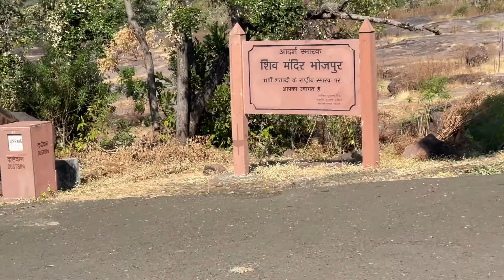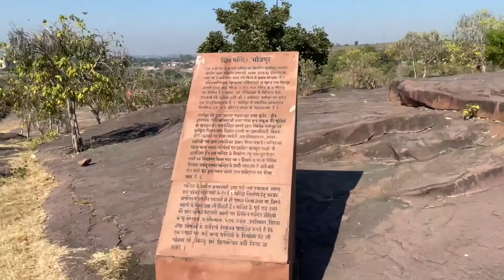Bhojpur Shiv Mandir| Bhojpur temple |भोजेश्वर मंदिर भोपाल| सबसे ऊँचा शिवलिंग |Biggest Shiv Lingam in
Bhojpur Shiv Mandir| Bhojpur temple |भोजेश्वर मंदिर भोपाल| सबसे ऊँचा शिवलिंग |Biggest Shiv Lingam India

Video -Kunal Yelne
Edits-Tushar Yelne

Shot on iPhone 12 Pro Max by

Comment your views and suggestions .

Bhojpur Temple
भोजपुर मंदिर
bhojpur mandir
भोजपुर
Bhojpur
bhojpur bhopal
bhojpur shivling
bhojpur news
भोजपुर मंदिर का इतिहास
भोजपुर मंदिर किसने बनाया
भोजपुर मंदिर देखना है
भोजपुर मंदिर की वीडियो
भोपाल
शिवलिंग
भोजपुर मंदिर की कहानी
भोजपुर मंदिर का India
भोजपुर शिव मंदिर
शिवरात्री
महाशिवरात्री
शिवरात्री का मेला
भोजपुर का मेला
भोजपुर महोत्सव
bhojpur mela
bhojpur mahotsav
bhojpur ka mela
places to visit in bhopal
सबसे ऊँचा शिवलिंग
शिव मंदिर

bhojpur temple bhopal
bhojpur shivling
bhojpur shiv mandir ka rahasya
bhojpur shivling mandir
bhojpur shivling bhopal
bhojpur shiv temple bhopal
भोजपुर मंदिर
भोपाल ( सबसे ऊँचा शिवलिंग )
bhojpur temple history in hindi
bhojpur temple shiv tandav
bhojpur temple bhopal status
bhojpur temple history
bhojpur temple mp
bhojpur temple status
bhojpur temple facts
bhojpur temple video
bhojpur temple vlog
bhojeshwar temple
biggest shiva temple in india
biggest shiva lingam in india
biggest shiva lingam in world
bhopal shiv mandir
biggest shivling in the world
biggest shivling in india
bhojeshwar temple kalicharan maharaj
bhojeshwar temple
bhojeshwar mahadev mandir bhopal

Bhojpur
Bhojpur mandir
Bhojpur temple
Bhojpur madhya pradeah
Bhojpur documentary in hindi
Bhojpur temple in madhya pradeah
Secret of bhojpur temple
Madhya pradrah
Madhya pradesh tourism
भोजपुर मंदिर
शिवमंदिर भोजपुर
प्राचीन शिवमंदिर
प्राचीन शिवलिंग
भोजपुर मंदिर का रहस्य
राजा भोज
रहस्यमयी मंदिर
Mysterious temples
Top mysterious temples of india
Bhojpur mandir story
Shivaling
Shiv shankar
Bholanath
Mahashivratri
mahadev mandir mp
mahadev mandir madhya pradesh
mahadev mandir in india
hindu rituals
indian mythology
vedic india
hindu mythology
hinduism
indian heritage
vedic stories of india
holy places of india
india culture
bhojpur temple
story of bhojpur temple
bhojpur temple story
bhojpur
bhojpur mandir ki kahaani
BhojpurMandir BhojeshwarTemple भोजेश्वर मंदिर भोपाल